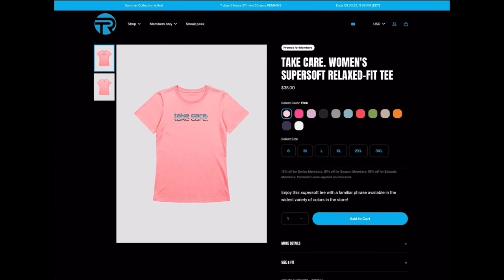Doctor Who - Quotes & Funny Moments of The Fourth Doctor | REACTION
+ Series: ADDButterfly, Stylinsezra, Desma, Justin M
+ Season:  Jace, Glost, Amelia, Amber, Blue, Eleanor, Shanice, Ceciliegernaa, Luke, IgoZoom, Chantelle, Shyy, Ana.01, Feather_Noir, WeirdnessUnfolds, Remlundskan
+ Episode: Ress, Kai123, SMaltby, SolyOrion, Pinahernz99, Esmee, Kris27, Ann C, HalleyLahli007, Marta, Faika14, Narratria, Naoui, Julia, Nickroks1990, RebekahNRM, Garlandscarlett, Jackie Moyer
+ Preview: Chloe, Rickia, Kamistrife